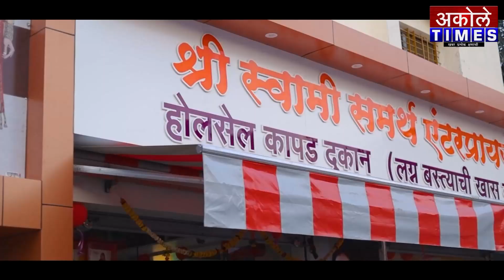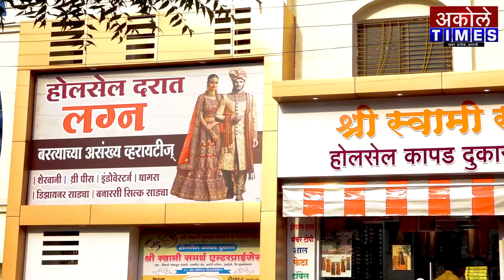प्रज्ञा,शील,करुणा,मैत्री यांचा संगम बाबूजींच्या व्यक्तिमत्त्वात होता - संघराज रुपवते | Akole Times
कालकथित प्रेमानंद रुपवते यांच्या पाचव्या स्मृतीदिना निमित्त अभिवादन सभा संपन्न

- मा.श्री.अमोल शिर्के
संपादक,अकोले टाईम्स